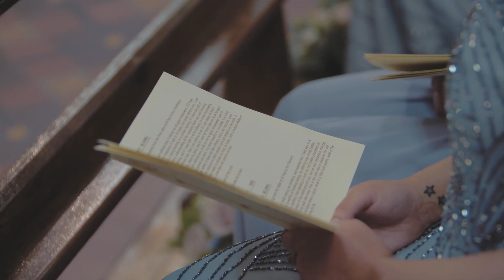Padraig & Anita | Bellingham Castle Irish Wedding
The beautiful wedding of Padraig and Anita in the stunning grounds of Bellingham Castle in County Louth.